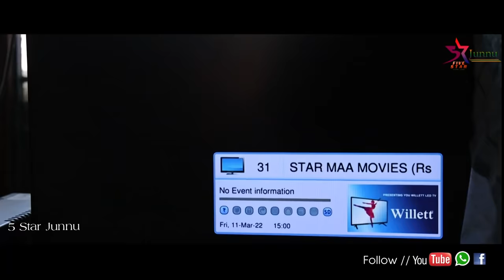Akka Chelle -4 // junnu videos//Minnu videos//volleg comedy videos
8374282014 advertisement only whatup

Production : 5 Star junnu Team
Village : Kondapur And Ambaripet
Mandal : Velgatoor
District : Jagityal
State : Telangana

special thanks:-
Ramachandran boge